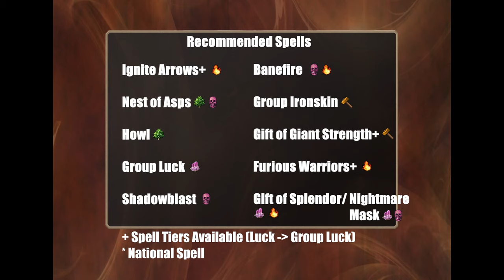Dominions 6 - MA Machaka Strategy at a Glance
A new series where I do my best to give my first impressions on how I would recommend playing some of the nations of Dominion 6. A lot has changed and I hope my perspective as a Dominions 5 veteran helps you get started!

Do note I have not actually played a full multiplayer game as many of these as the game has only come out recently. I may redo some of these videos with more practical experience and information in the future.

If you have other ideas or suggestions on playing the nation, please write them in the comments below for others to see and discuss!

Shoutout to Sturm for creating the viewable summons at pretender screen mod

00:00 Summary
00:26 Units
02:05 Commanders
03:38 Summons
04:25 Spell Recommendations
06:44 Pretender Design (Bless)
08:47 EarlyGame
10:40 MidGame
11:20 LateGame
12:33 Outro

Here are my written notes if that helps too
MA Machaka

Summary: A nation of African inspired stealthy assassins, spies, spider riding knights, and hoplites.
Their magic access is strong and varied, if a little reliant on their capital.

Unit Summary
The majority of the roster is awful.
Hoplites are good. More defense/dmg compared to Arcoscephale hoplites.
Pygmies are good with archer buffs.
Poison arrow archers in forests (does not stack with poison arrow spell, but does with fire arrows)
Spider Knights have a hard time using their ranged attack right now, and that makes them a little weaker before. Very low damage now. Maybe needs a better weapon? Or more strength on their mount?
Black Spiders have become VERY strong in dominions 6. Hard to hit rider, better weapon, strength scaling on the spider bite, high MR on spider.

Commander Summary
Good commanders
Good Priests
Stealthy spies
Stealthy assassins
forest recruit mages
strong, but expensive recruit anywhere nature mage
A lot of contention for capital slots. Glamour vs Earth

Summons Summary
New spell to summon riderless sacred hunter spider for 2 gems each, cast capital only

Spell Recommendations
Ignite Arrows+ -- mention poison arrow, but that it needs to do damage and fire arrows does not.
Nest of Asps
Howl
Group Luck
Shadowblast
Banefire
Group Ironskin+
Gift of Giant Strength+
Furious Warriors+
Gift of Splendor / Nightmare Masks

Pretender Design
Bless the black hunter without tanking scales, this nation is expensive
Recommend not tanking production OR order
Alternatively bless the stealthy sacred spies to incite unrest everywhere
Can fit a titan on this nation too.

Gameplay
(Early)
Clear your cap circle ASAP with black hunters
Mass black hunters and rush your opponents
Prioritize forests -- for 600g you can start recruiting witch hunters and jumpstart research. Also poison arrow archers.
Recruit spider assassins when you can spare the resources
Use the tempo from not building a fort for research to attack a neighbor. Likely one that uses cavalry, since they have a bad time versus black hunters
Look for lizard shamans.

(Midgame)
Amass a good amount of stealthy spies and place them ahead of time in your intended target. Incite unrest as the war begins.
Leverage your magical versatility
Use what assassins you can, but keep in mind Earth magic is very good and only from your capital. Probably worth giving them items to make them more effective.
Traditionally this is the strongest phase of the game
Twiceborn special mages (10% randoms in good paths)

(Late)
Capital mages surprisingly resilient versus remote attacks, spider riders not as much even if the spiders themselves are.
Really good access to late game glamour, death and nature (with boosters or summons).
Keep up the pressure, be relentless with spies, trade and prioritize nature gems for more sacred spiders.
Not having astral can be scary with mind hunt, so make sure you have something with astral magic. You'll need antimagic around this stage of the game.